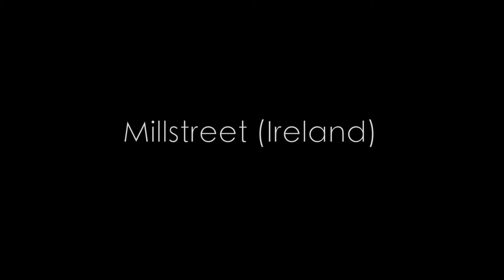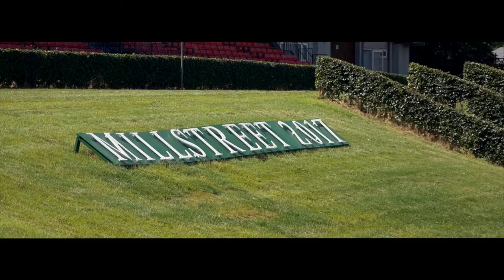A story to be told - Fei European Championships Millstreet 2017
Un corto más que un video se merecía esta magnífica experiencia! Inolvidable. Enamorados del caballo, de Epicur DM y de la disciplina del completo!